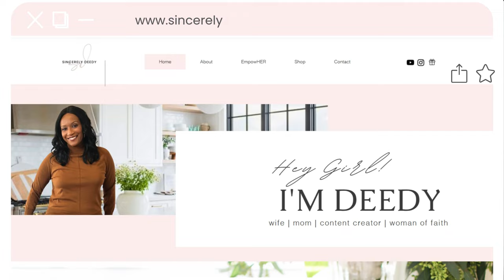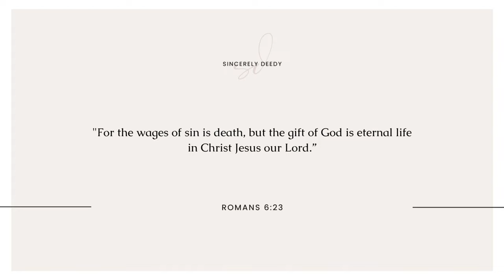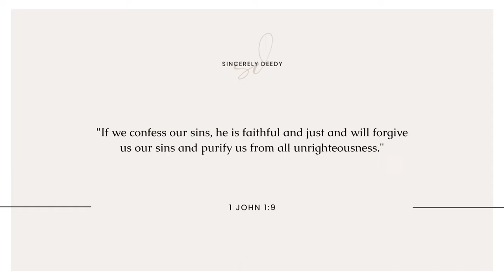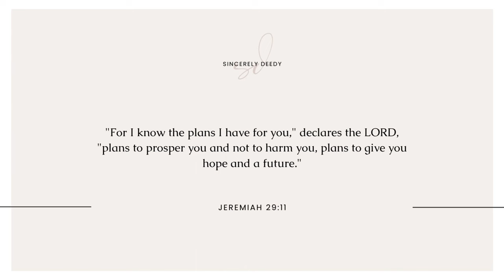The Worse Decision Ever | The Cost of Disobeying God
In this video, I share a personal experience of disobedience. Through this story, I explore what the Bible says about obeying God, the consequences of disobedience, and the transformative power of conviction, confession, and clarity. Join me as I reflect on these stages of understanding disobedience and the lessons learned to offer hope for those struggling with obedience.

to my channel for more faith-based content Christians

My name is Deonna (aka Deedy).  I am a Southern girl, born and raised in Louisiana.  After 17 years of a successful career in leadership in the non-profit sector, I reached a breaking point, which I self-proclaimed as "The Awakening". I left my job with no plan...just faith. A year before leaving I was on a self-discovery journey, and during this time I learned that God was calling me to a higher calling of service.  I ran from the assignment for a while, trying to do everything to avoid it.  I was comfortable where I was even though I knew it wasn't where I needed to be...besides, I didn't think I was good enough, or worthy to win souls for Christ.  Yet, God will put you in some uncomfortable places where you have no choice but to surrender...and thank God I willingly did.  Now, here I am, using my experiences and the wisdom from the holy spirit to inspire and uplift my sisters in Christ.  To God be the Glory for the things HE has done!